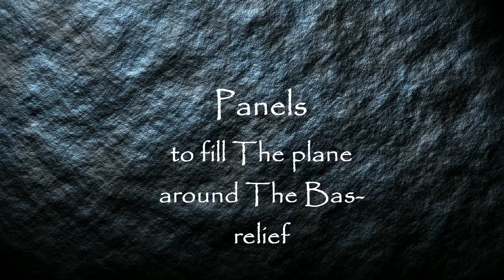ANIMAMUNDI SURFACES SMALL BRICK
"Мелкий Кирпич", - гипсовая 3Д панель из коллекции "Поверхности". Предназначена для создания декоративной поверхности стены под кладку мелкого кирпича, или же для заполнения свободного пространства вокруг основного барельефа.

"Small Brick", - 3D plaster panel from the collection "Surfaces". Designed to create a decorative surface of the wall for laying small bricks, or to fill the free space around the main bas-relief.